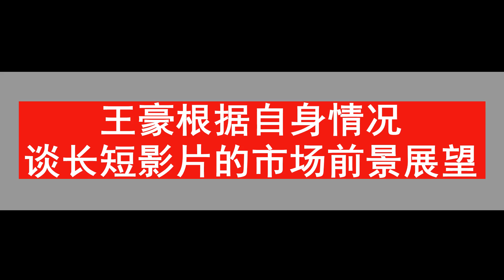华人青年导演的戛纳行